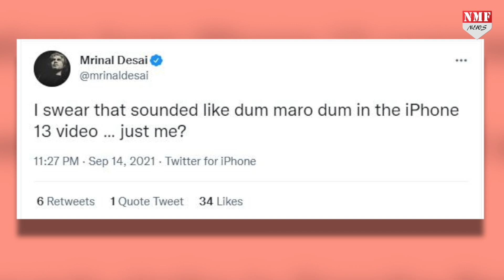Apple ने iPhone 13 के Launch पर ऐसा क्या किया कि Social Media पर होने लगी चर्चा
अमेरिका में जैसे ही iPhone 13 की लॉचिंग हुई उसके बाद भारत में इसके प्रोमो को लेकर बवाल कटने लगा,आप भी जानिए इसके पीछे की वजह